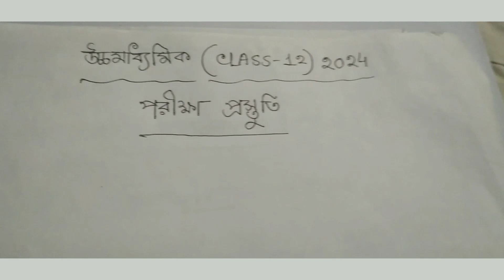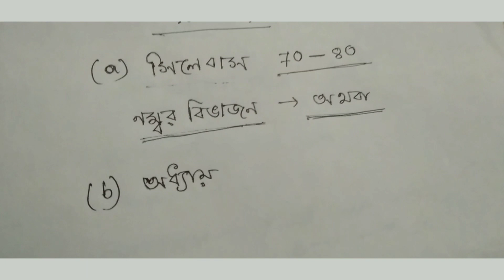উচ্চমাধ্যমিক 2024 পরীক্ষা প্রস্তুতি/hs 2024 exam preparation/hs 2024 study tips#hs2024